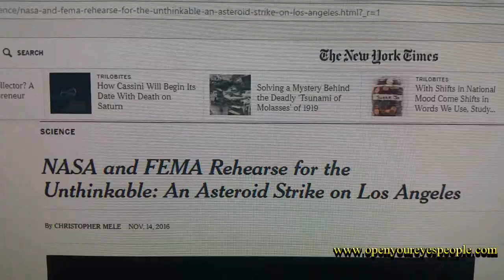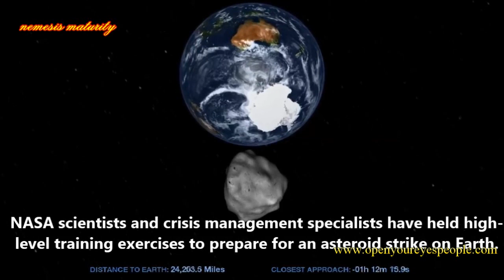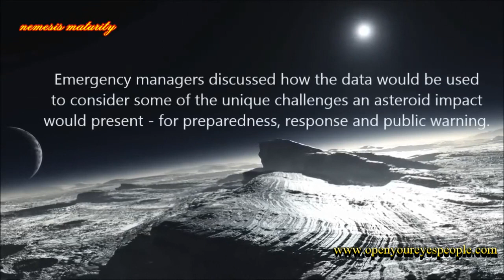New York Times: NASA and FEMA rehearse for Major Asteroid strike on Los Angeles - Simulation Footage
The simulation projected a worst-case blast wave by an asteroid strike in 2020 that could level structures across 30 miles, require a mass evacuation of the Los Angeles area and cause tens of thousands of casualties.

Remember this is in light of a recent Executive Order given by none other than President Obama a few short weeks ago, you can see article headline

New York Times: NASA and FEMA rehearse for Major Asteroid strike on Los Angeles HEADLINE

Thank you in advance and God richly bless you in Jesus name, Amen!